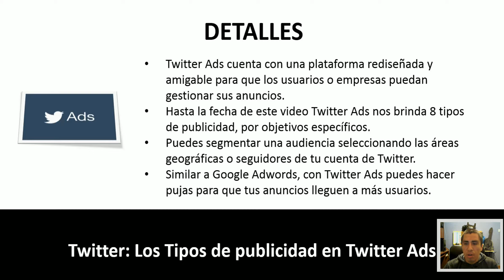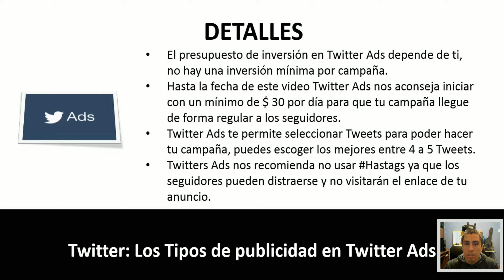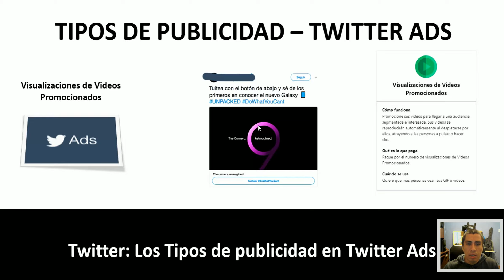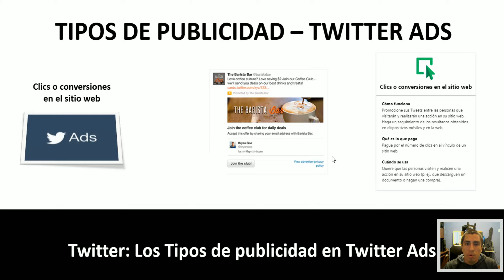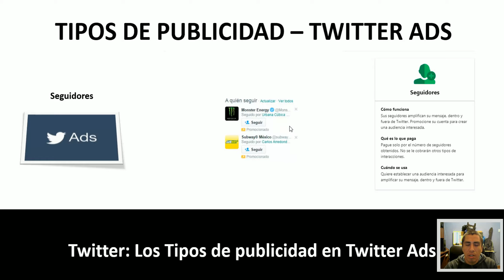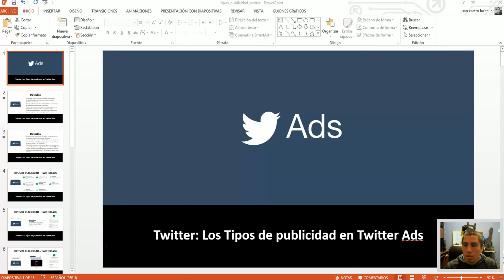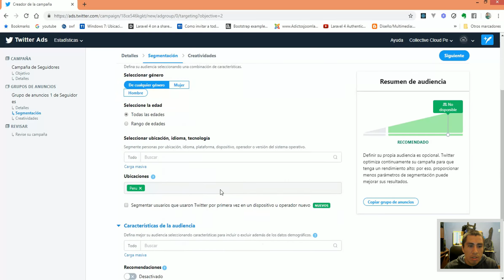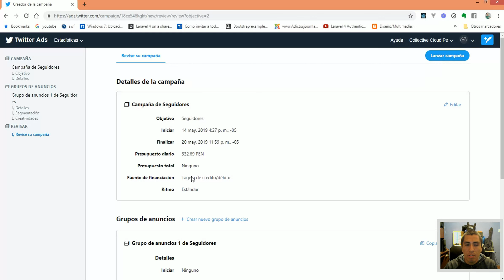Twitter: Los Tipos de publicidad en Twitter Ads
Si te gusta la publicidad digital o Marketing Digital y optas por Twitter Ads, debes conocer los tipos de publicidad que existen en la Plataforma. En este video te enseñamos cuales son y para que sirve cada tipo de publicidad en Twitter.

Nota: Algunos de los tipos de publicidad pueden ser eliminados, modificados o pueden agregar nuevos tipos de publicidad en un futuro, hasta la fecha de este video estos son los tipos de publicidad que existen en la plataforma de Twitter.